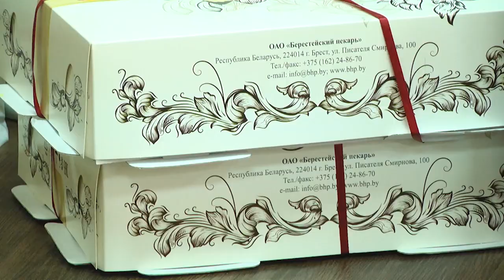2023-12-27 Акция «Наши дети» в ОЦМР «Тонус»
Республиканская благотворительная акция «Наши дети» продолжает новогодний марафон подарков и поздравлений. На очереди остановка в центре коррекционного развития «Тонус». Здесь в канун нового года депутаты нашего региона не только проявили заботу и внимание к особенным деткам, но и подарили центру необходимое инновационное оборудование для успешной коррекционно-развивающей работы. Такой подарок – это не только помощь в работе сотрудникам учреждения, но и важный шаг на пути создания инклюзивного город Бугом.
*Наши контакты:*
✅Телефон горячей линии:
54-63-67